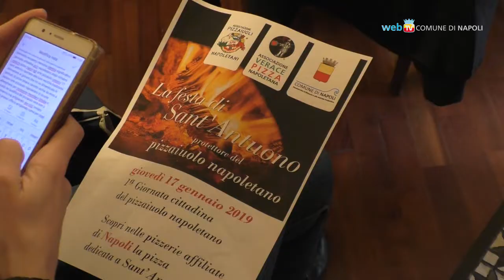Giornata del Pizzaiuolo, Napoli sforna la pizza di Sant'Antuono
Giovedì 17 gennaio la prima Giornata Cittadina del Pizzaiuolo Napoletano, istituita dall'amministrazione comunale. Le pizzerie aderenti proporranno una pizza speciale dedicata a Sant'Antonio, con gli ingredienti della lasagna napoletana.